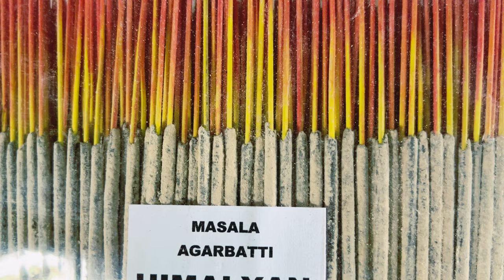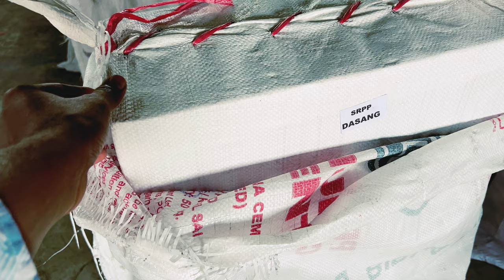Good's Bing Shipped To Costmer// Agarbatti Business